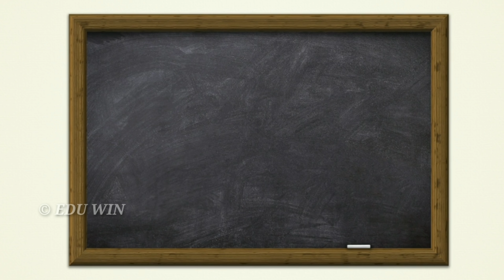1 to 9 CLASS OPEN ‼️ PLUS ONE EXAM | SCHOOL RE OPEN NEWS | KITE VICTERS CHANNEL ONLINE CLASS EDU WIN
1 to 9 CLASS OPEN |  PLUS ONE EXAM | SCHOOL RE OPEN NEWS | KITE VICTERS CHANNEL ONLINE CLASS EDU WIN

1 മുതൽ +1 വരെ ONLINE CLASS & EXAM ‼️ 🛑KITE VICTERS CHANNEL FIRSTBELL ONLINE CLASS |  SCHOOL RE OPEN EDU WIN

Kerala School Reopening | Kerala School Updates | School News Edu win

SCHOOL RE OPENING LATEST NEWS | HEALTH DEPARTMENT EDUCATION DEPT

SCHOOL RE OPENING | LATEST NEWS | SCHOOL OPENING IN KERALA | SCHOOL COLLEGE RE OPENING IN KERALA

Onlineclass Kerala
KITE VICTERS CHANNEL
ITS VICTERS

victers channel time table, victers channel today time table,today time table victers Channel, victers time table,

EDUWIN  EDUCATIONAL NEWS

EDU WIN USS GROUP 1